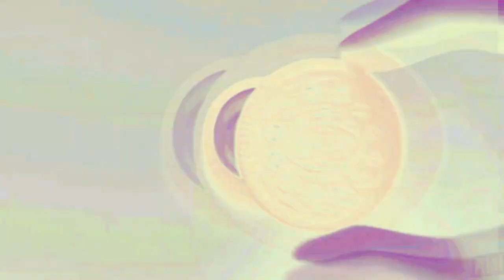Oreo Wonder Flavors Effects 122 | Colorful and Creative